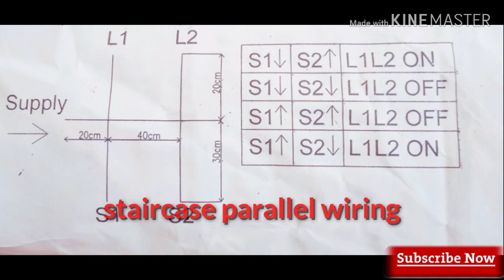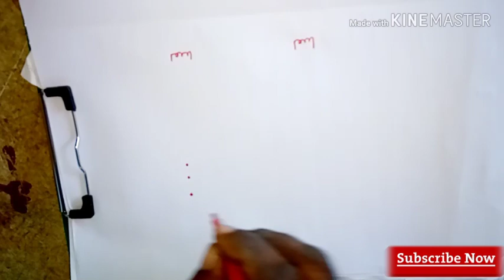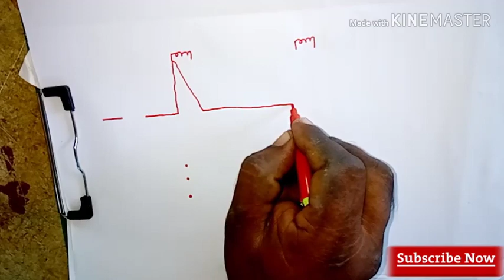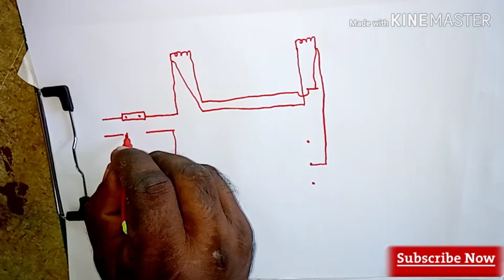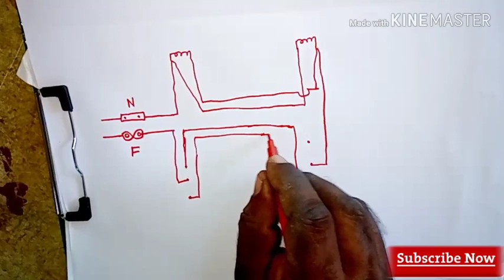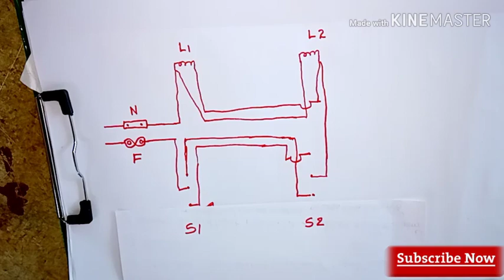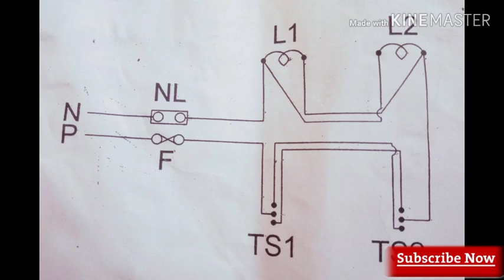Electrical Contractor Lisence ഇനി 100 % വിജയം ഉറപ്പ് കാണു Wireman practical exam